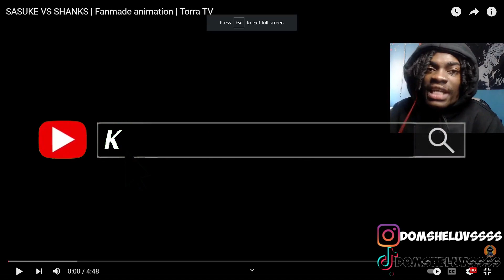SHANKS VS SUSANOO?!! | SASUKE VS SHANKS Reaction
HXH
SASUKE VS SHANKS | Fanmade animation | Torra TV
One Piece Vs Naruto
HunterxHunter x Nen Impact
Naruto VS Jujutsu Kaisen
Mugen
Gon
Killua
Hisoka
Kurapika
The Rumbling
Eren Yeager
Attack on Titan 2: Final Battle
Attack on Titan Final Season
Goku
Goku vs Saitama
Dragon ball
Dragon Ball Z: Kakarot
23RD WORLD TOURNMENT
DRAGON BALL
DRAGON BALL Z Raging Blast 2
Raging Blast 2
Goku
Gear 5
One Piece
Boruto: Naruto Next Generations
Boruto
Bleach
Chainsaw Man
Saint Seiya
Rurouni Kenshin
Aizen
Re:ZERO -Starting Life in Another World-
Fairy Tail
Inuyasha
Konosuba
Gintama
Fullmetal Alchemist - Brotherhood
Gintoki
Jujutsu Kaisen
HunterxHunter
Yugioh
Fire Force
Katekyo Hitman Reborn!
BLACK CLOVER
AKAME GA KILL
DRAGON BALL
TOYKO GHOUL
DEMON SLAYER
Naruto Shippuden
Dragon Ball Z: Budokai Tenkaichi 4
DRAGON BALL
Dragon Ball Z: Budokai Tenkaichi 3 Mods
Dragon Ball Raging Blast 2